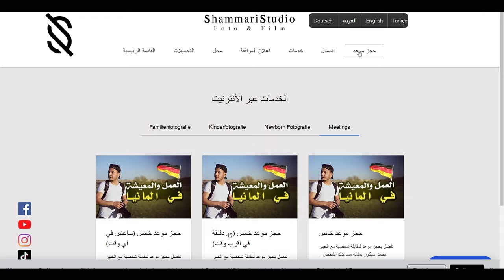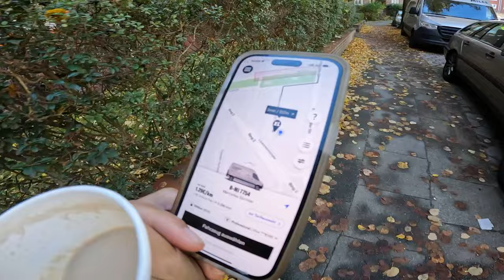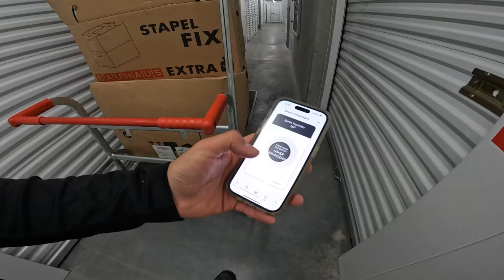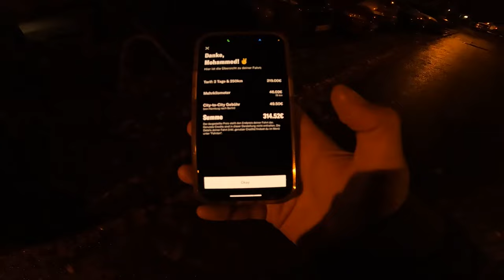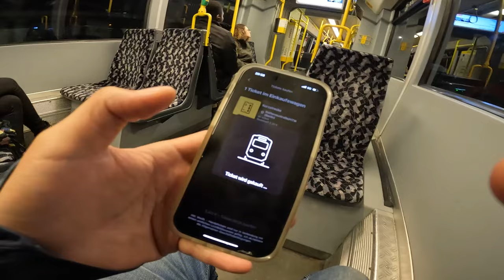أخر يوم في هامبورج 💔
مش قادر أعبر عن حزني لترك هامبورج💔

لحظه يا جماعة  ☝🏼
اني حياتي عبارة عن تعلم ونشر العلم والسعادة بعد طبعا عبادة الرحمن! ما يهمني اذا كان توصيل الطلبات او عمل منتجا فديو على اليوتيوب او العمل في التصوير من اجل شركتي او او او

يهمني انو اقدر اغير شي للخير وللمجتمع العربي

اتمنى انو ضحكتم معي يا حبابي💜